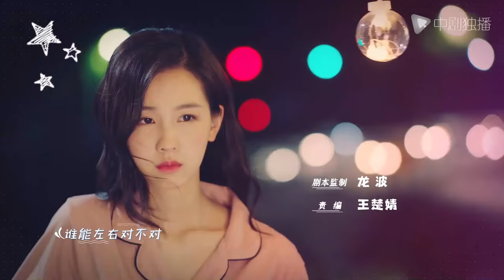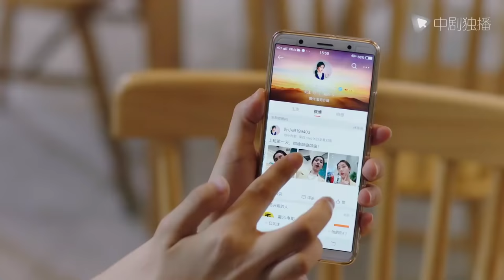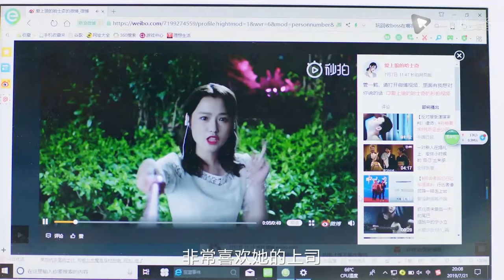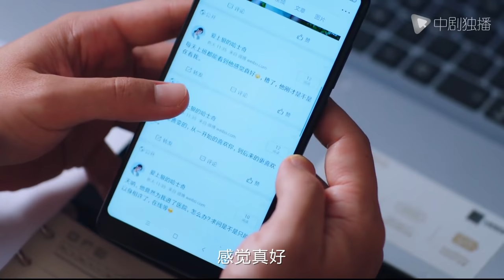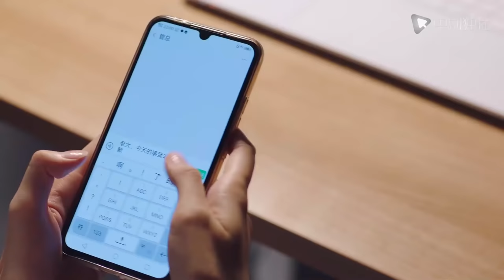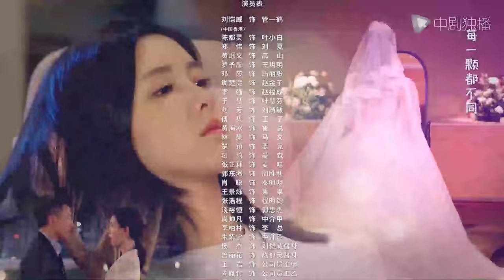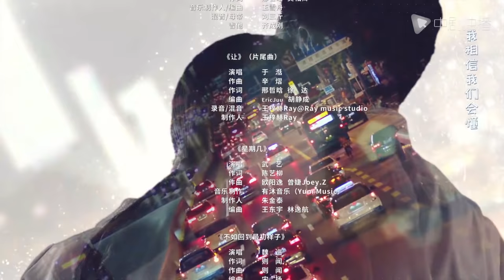这就是生活 04（刘恺威、陈都灵、邓莎、周楚楚 领衔主演）